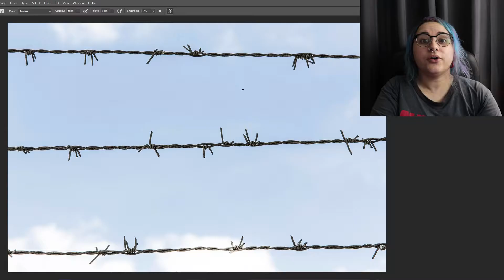Você Sabe Dizer Arame Farpado Em Inglês?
Se não sabe, nesse vídeo vai saber.